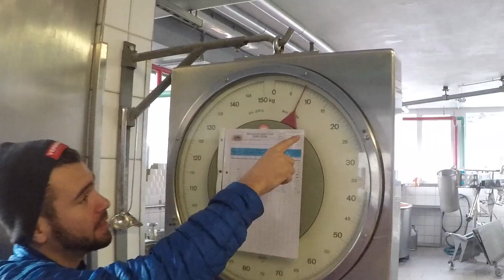Verbier, Switzerland - Touring The Famous Cheese Factory (Laiterie Verbier)!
Swiss cheese is famous for having holes. The holes are created by the bacteria which change the milk to Swiss cheese. Propionibacter uses the lactic acid which is produced by other bacteria, and produces carbon dioxide gas; the gas slowly forms bubbles which makes the holes.

Switzerland is a quite famous for making incredibly good cheese. But in Verbier, Switzerland holds a reputation for the place where you can enjoy eating delicious Raclette cheese.

Raclette is a semi-hard cow's milk Swiss cheese that is fashioned into a wheel of about 6 kg (13 lb). It is most commonly used for melting. It is also a Swiss dish based on heating the cheese and scraping off the melted part.

My father, girlfriend, and I visited at the Laiterie Verbier - a traditional family who have been making cheese over sixty years and won the Swiss Cheese Awards on several occasions, so it's clear they've proven how good they are!

In the video, they took us around in their cheese factory with all education information and history. Let's watch this video to learn more about cheese!